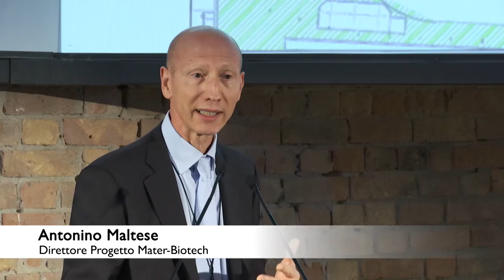"Riconnettere economia e società attraverso l'innovazione" - 30/09/2016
Il 30 settembre si è tenuto a Bottrighe (RO) l’evento di inaugurazione dello stabilimento di MATER-BIOTECH, società del Gruppo NOVAMONT. La cerimonia di inaugurazione è stata preceduta dal convegno internazionale "Riconnettere economia e società attraverso l'innovazione. Una nuova infrastruttura della bioeconomia per la rigenerazione territoriale".